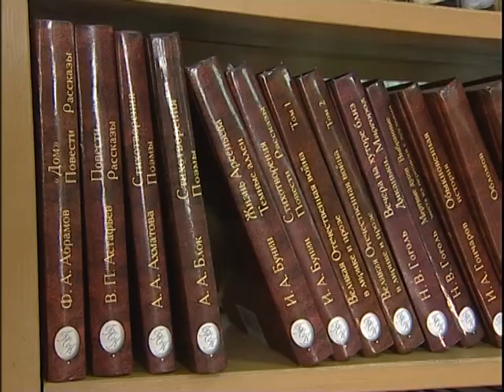Готовим сани летом